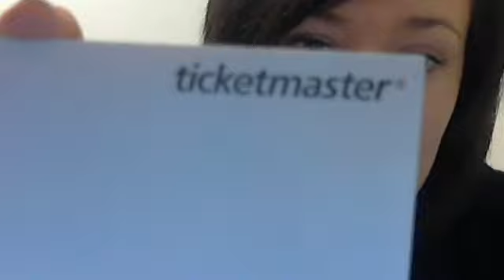A Stephanie Abroad, SUCKY WEEKEND. February 24th, 2013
Just a quick vlog telling you about my sucky weekend, it was ridiculous! I guess that bad weekends just make you appreciate the good ones more!!